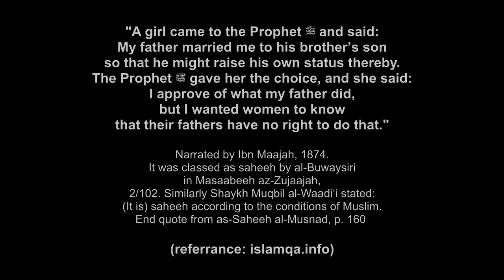Muslims and Marriage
Vote for me here:
(Audience choice, change maker of the year, social media star)